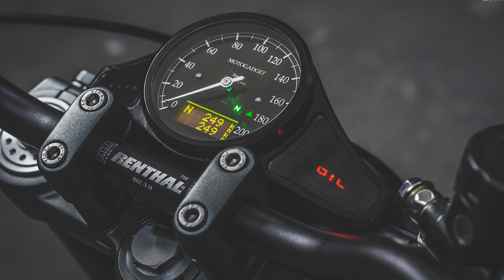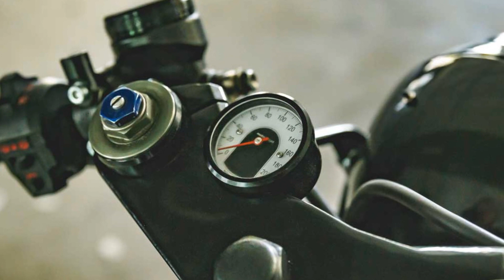Top 5 the Best costume Mid Size Budget Bikes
BOLT’S CUSTOM R100RT BOXER
BMW K75S
2020 Honda CB900F
Zero Motorcycles x Deus Ex Machina
2020 Honda CB750